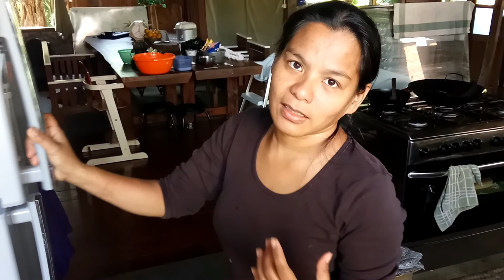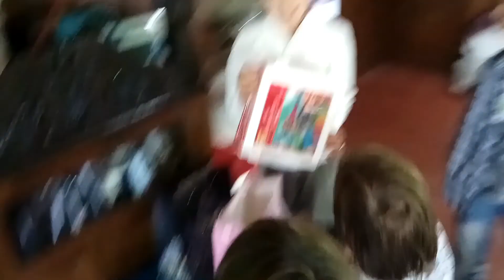Twice the fun!? Double birthday celebration with friends! #52 👨‍👩‍👧‍👦 RodVivKids Family Vlog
Celebrating birthdays abroad without family ain't that bad when you have wonderful friends around you. Birthday boy and girl feeling special with their birthday guests. Homemade food is a lot of workto prepare though. 😁
Address:
RodVivKids Family
Bovenstestraat 27a
6101 EH Echt
Holland